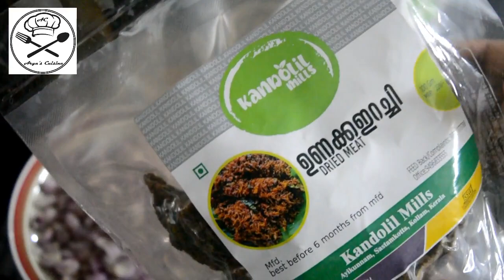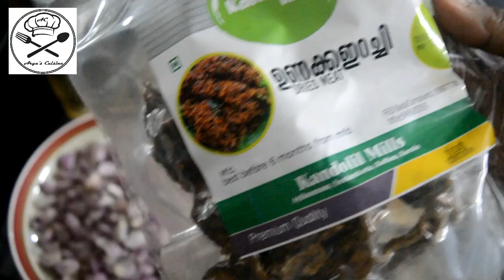Idiyirachi |ഇടിയിറച്ചി |ഷാപ്പിൽ കിട്ടുന്ന രുചിയിൽ വീട്ടിൽ തന്നെ ഉണ്ടാക്കാം |Arya's Cuisine| Ep: 48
Idiyirachi |ഇടിയിറച്ചി |ഷാപ്പിൽ കിട്ടുന്ന രുചിയിൽ വീട്ടിൽ തന്നെ ഉണ്ടാക്കാം |Arya's Cuisine

Unakkayirachi/ Dried Meat: 200gm
  ( Soak in hot water for about 20 min)
Shallots: 150gm
Garlic: 8 cloves
Ginger: large piece
Green Chillies: 5 -6
Curry Leaves
Turmeric Powder: 1/2 tsp
Pepper Powder: 1 1/2 tsp
Garam Masala Powder: 1/2 tbsp
Salt
Coconut Oil

Product Details:
Dried Meat
(Unakkayirachi 100 gm)
fssai approved product

Kandolil Mills
Ayikunnam
Sastamkotta
Kollam, Kerala